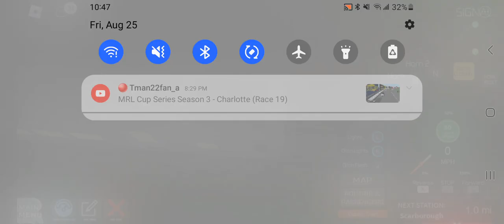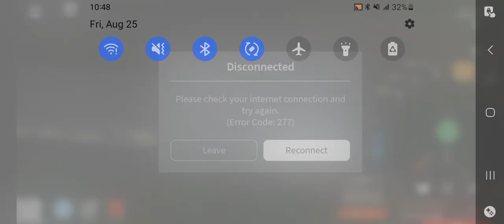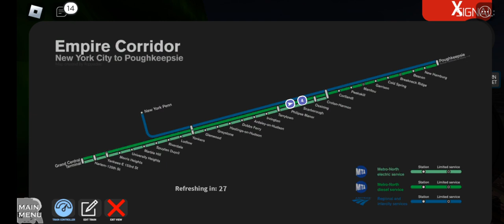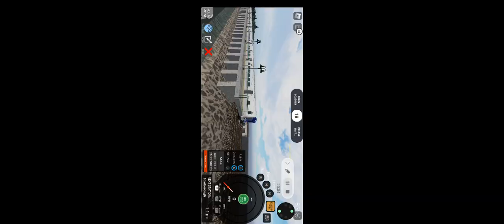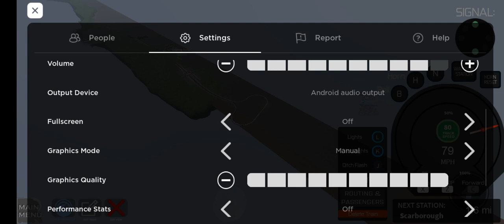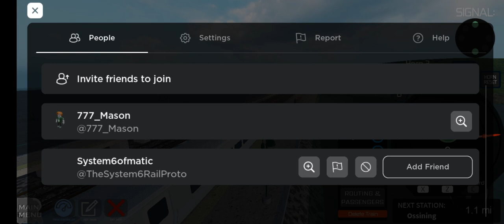Empire cordor train simulator PRE Release roblox Operating MTA Metro-North Railroad Bombardier M7A